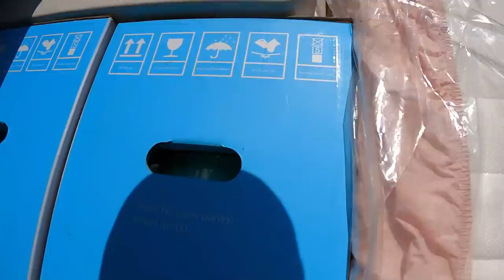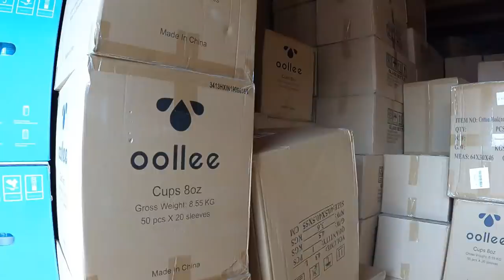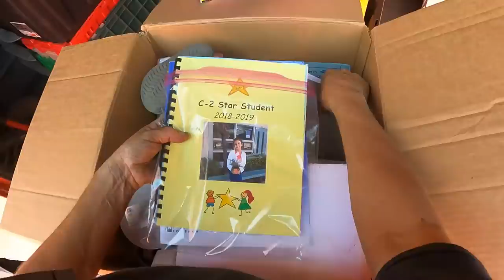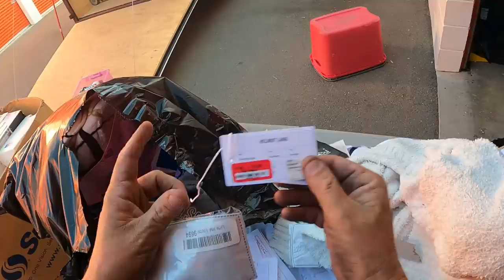OVER $500,000 IN MERCHANDISE FOUND in a abandoned storage unit of a Amazon dealer